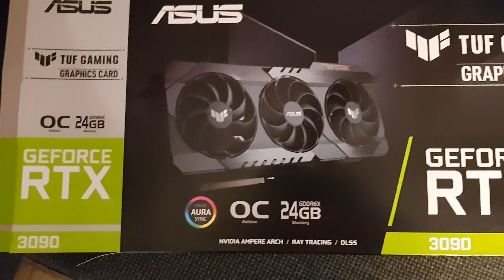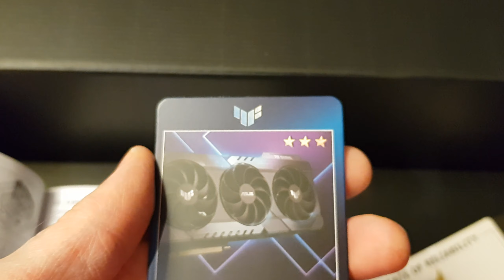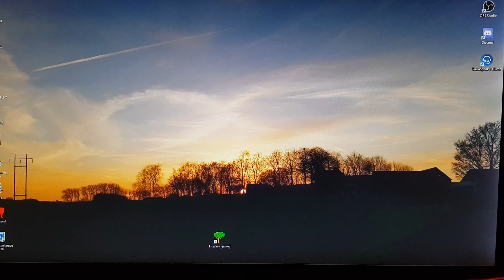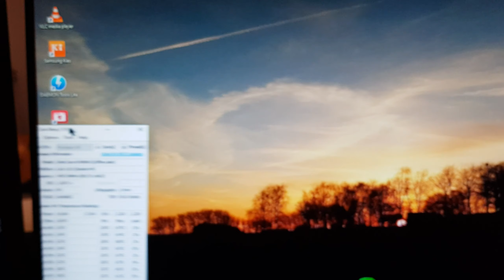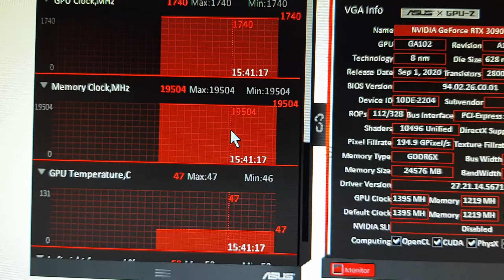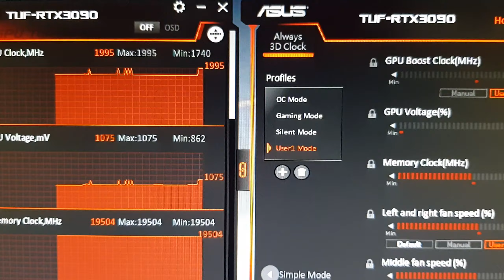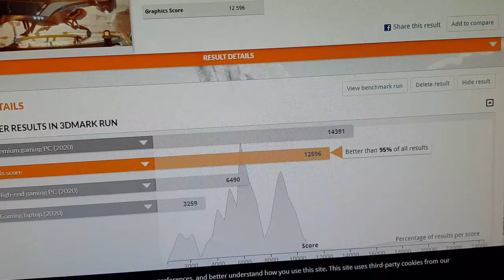TUF 3090 OC | Unboxing, Installation & Bench + OC 😅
**PassMark : "This machine is ranked #1874 out of 107592 results globally."**

Here we go again & welcome! The 3090 OC has finally landed and everything feels like that Home Alone movies all over again 🎅

Not much to write here, but enjoy it was soo intense getting such a high-end piece into my system and making sure that every move was done with care n lovin' 😘

Oh, I forgot to say in the video that I drew a new dedicated power-cable from the wall to the tower, so the PC now has it's own wall-pluggy dedicated and everything else connected runs from a different outlet!

System :
i9-9900k 5GHz (max draw ~160W)
64GB Corsair Vengence LPX 2666MHz non-OC
1TB nVme
Corsair H80i V2 (push/pull)
750W PSU (88+)

ASUS TUF 3090 OC+
+200MHz Boost@1940MHz ~@Peaks 2205MHz Boost
+1338MHz Memory on 1303] ~@20840MHz
Bandwith 1000.7GB/s (max draw ~390W)

PassMark (full system) :
This machine is ranked #1874 out of 107592 results globally. As of 21st Oct 2020 V10.

Overall; the system is now bottle-necked by the CPU, MB and RAM (compared to top OC's) yet I really like the power draw to performance and I am not a competitive overclocker, much more interested in the best build for sustained time periods [x

Sub for gaming streams and reviews I will soon get the new Reverb G2 and of course play Alyx, the most expensive game in the world 🤣🤙 !